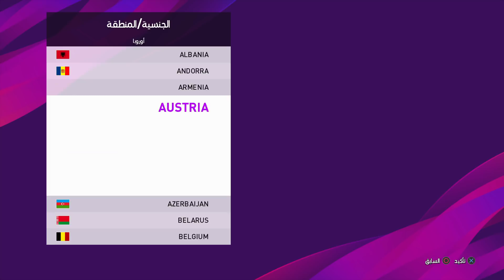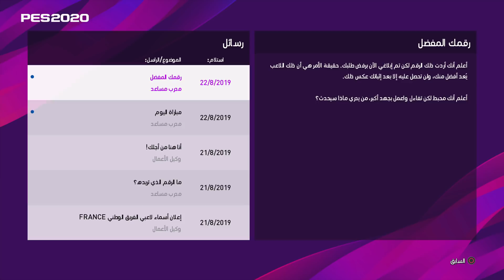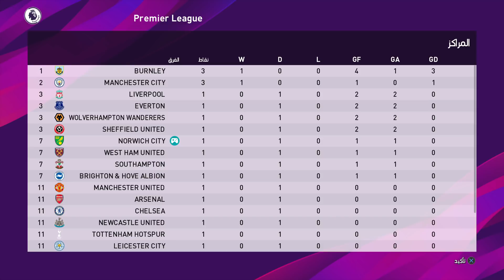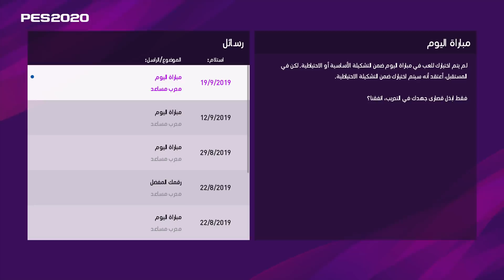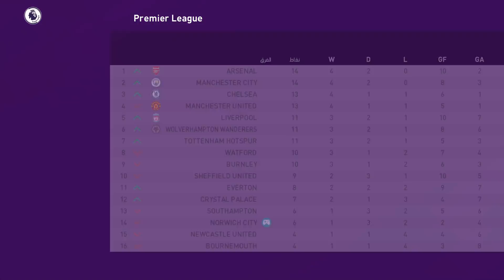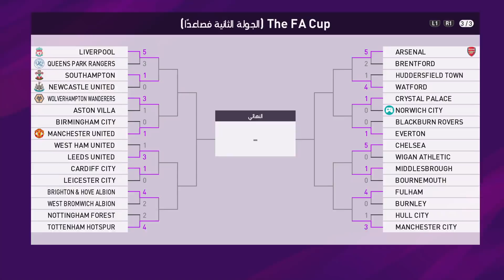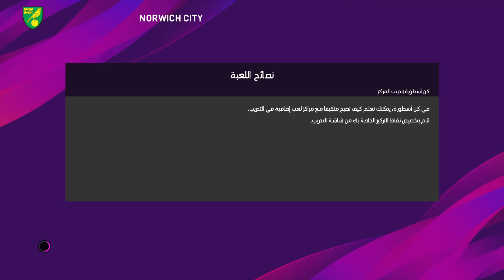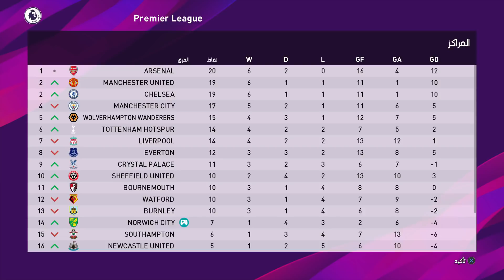كن اسطورة II #1 بداية أفضل لاعب في تاريخ كرة القدم 😍🔥 بيس PES 2020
مقطع في طور كن اسطورة على لعبة PES 2020 , الطور عبارة على انك تكون لاعب لـ فريق و يتطور , ممكن تنتقل لفريق اخر , اللعب اشبه للواقع خصوصا في بيس 2020 الجرافيكس خورافي و الكيم بلي الاسطوري .

قنوات الشباب :

قناة محمد
 S P G 17 / GAMER

قناة ياسين
عالم الألعاب والتقنية / YASSIN KHADIRI